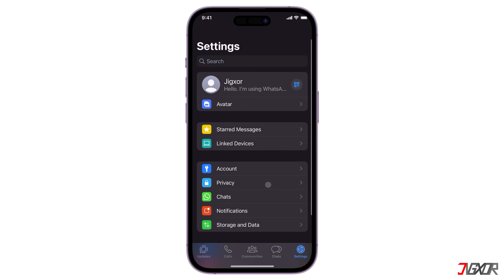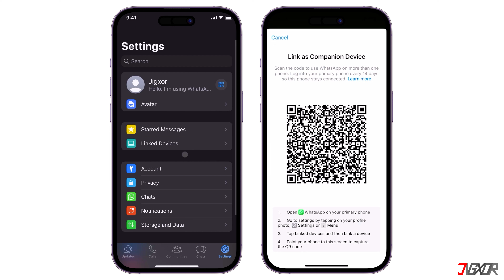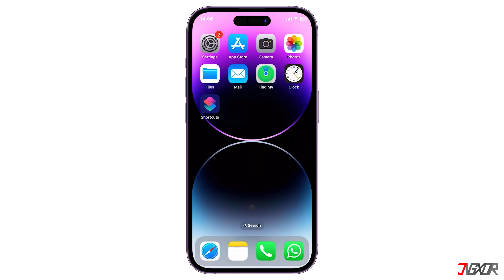WhatsApp Account auf 2 iPhones nutzen! [2024]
Wusstet ihr, dass ihr euer WhatsApp-Konto auf zwei iPhones gleichzeitig nutzen könnt, ohne ständig automatisch abgemeldet zu werden? In diesem Video zeige ich euch Schritt für Schritt, wie ihr WhatsApp auf mehreren Geräten einrichten könnt. Euer Jigxor!

Video: 653